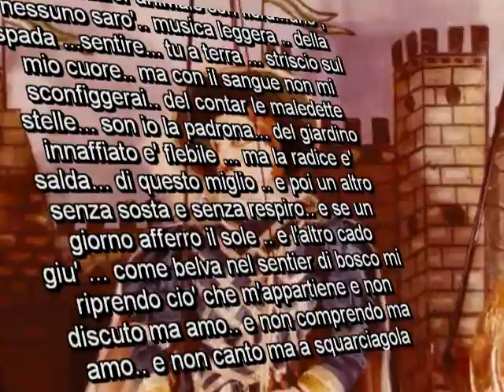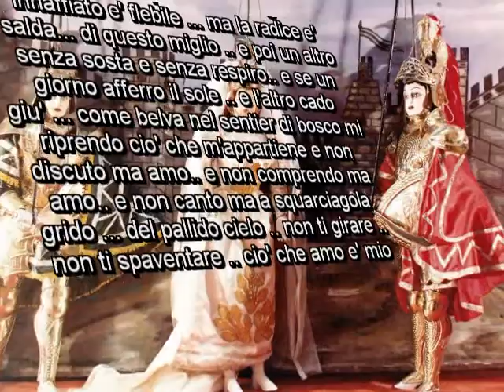Enza Cuttitta Senza Titolo